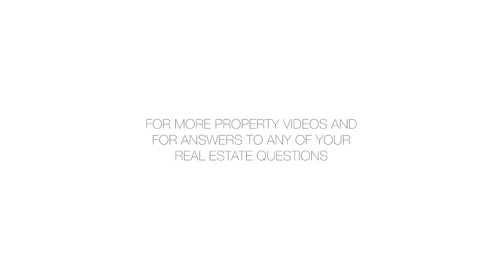149 Huron Street, 6D - Yuval Vidal - 10/18/12 - 1530840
149 Huron Street, 6D

A rare find in a prime Greenpoint location!

Stop paying rent. Own this sunny and airy top floor one-bedroom condominium for less!

Enjoy breathtaking views of Manhattan and the East River from your private terrace and 500+ square-feet roof-deck.

This apartment has a fantastic layout which can accommodate a dining area and an office area in addition to your entertainment center. The apartment is in pristine condition and it features spectacular finishes: Brazilian cherry hardwood floors, stainless steel appliances, marble bathroom and a washer/dryer hook-up.

The 149 Huron Street condominium offers an elegant and secure lobby with video intercom system, a fully equipped gym with sauna, lounge room and a relaxing Zen garden with a BBQ section.
The building is conveniently located just one block from the subway and two blocks from the East River Ferry.

A covered parking space is also available for sale.